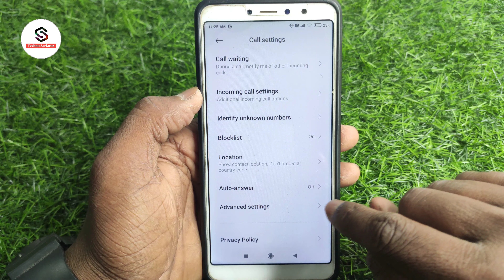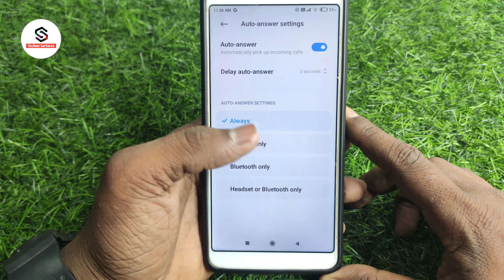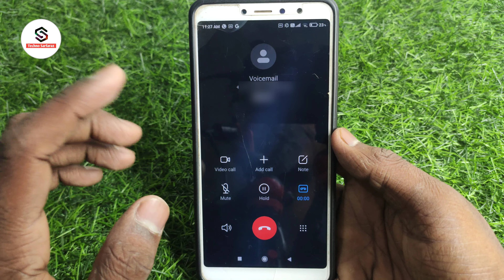Auto call receive kaise band kare | automatic call receive problem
About :- dosto aajke video me apko batane wala hu call apne aap uth jata hai band kaise kare ummed karta hu apko yeah video pasand aayegi

Your query
Auto call receive kaise band kare
automatic call receive problem
call automatically receive problem
automatic call uthana kaise band kare
automatic call uthane ka tarika